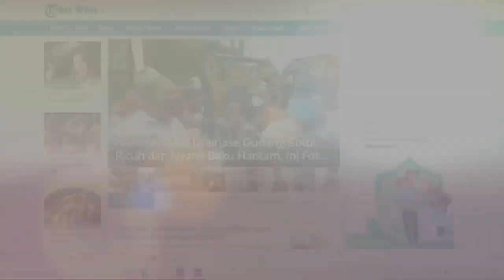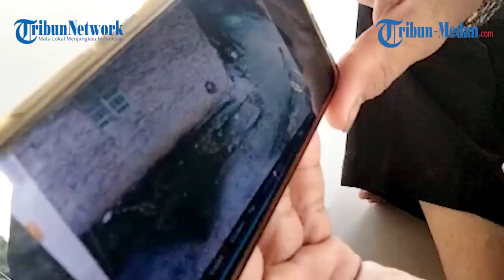Terekam CCTV, Pria di Asahan Mencuri Kotak Infak Dengan Membawa Sajam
TRIBUN-MEDAN.COM, ASAHAN - Aksi seorang pria di Kabupaten Asahan meresahkan masyarakat dengan membawa senjata tajam untuk mencuri kotak amal di Masjid Nur Sya'adah di perbatasan Dusun 3/4, Desa Hessa Air Genting, Kecamatan Air Batu, Kabupaten Asahan.